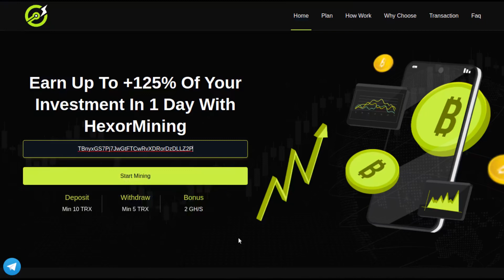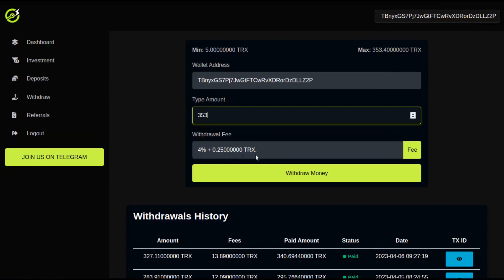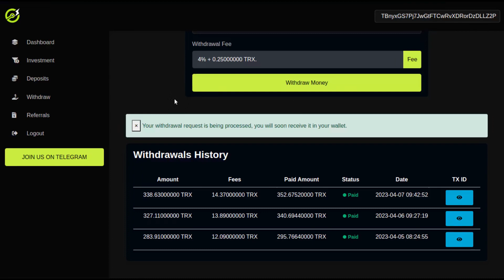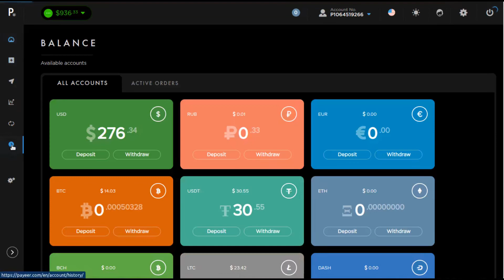⚠YA NO ESTA PAGANDO⚠ Tercer Retiro con Hexormining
⚠YA NO ESTA PAGANDO⚠ 7/04/2023

✅ Voy a realizar mi tercer retiro desde Hexormining ... Veamos qué tal se me da!

▁ ▂ ▄ ▅ ▆ ▇ █  ENLACES █ ▇ ▆ ▅ ▄ ▂ ▁
Billetera Payeer

¿Quieres solicitar un vídeo en concreto?

▂▃▅▇█▓▒░ RECOMENDADOS ░▒▓█▇▅▃▂
Amazon Ofertas TOP
Ofertas FLASH en Amazon
Ofertas Destacadas Amazon